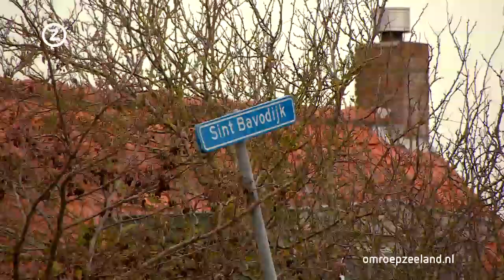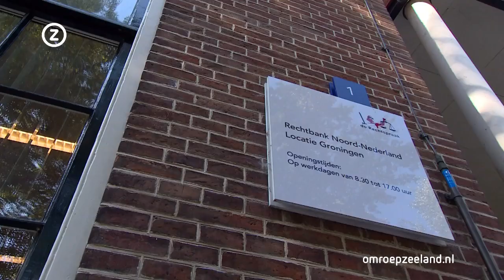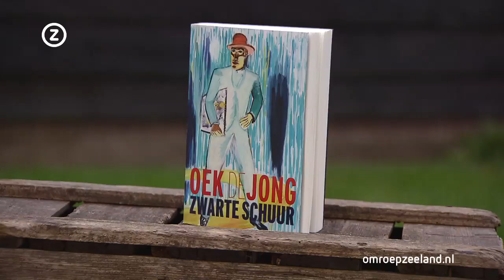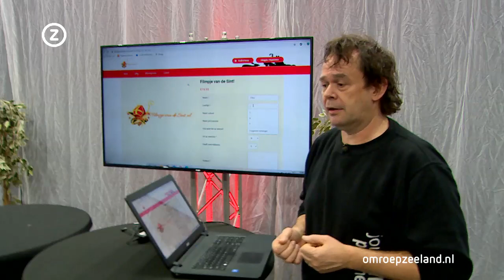Zeeland Nu, vrijdag 13 november 2020